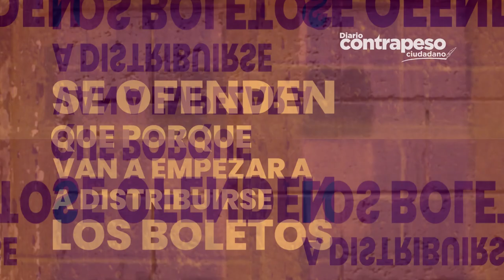Contrapeso Ciudadano no difundirá más el discurso | Dará más peso a la realidad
@ContrapesoC ya no dará cobertura a las mañaneras. En lugar de dar voz a las mentiras de AMLO. Dará voz a la gente, a los afectados y a los que niega el presidente.
Por que la realidad está superando al discurso y porque el Contrapeso lo hacen ustedes.